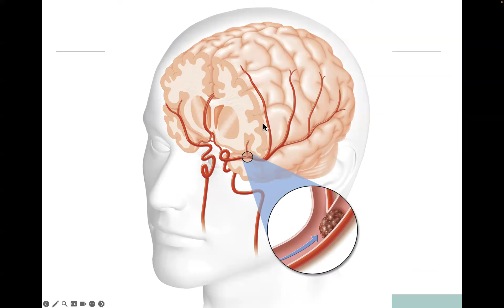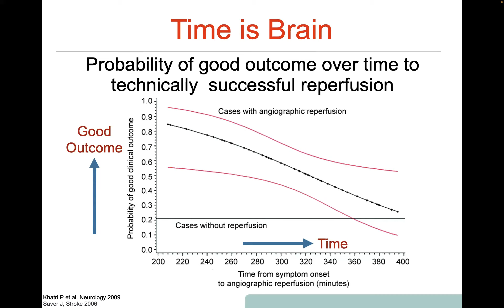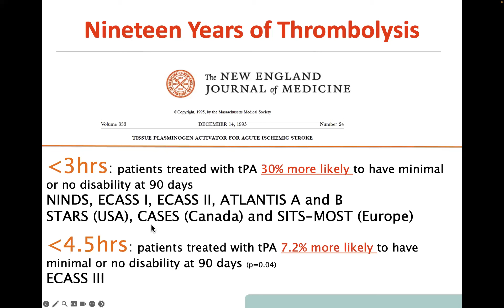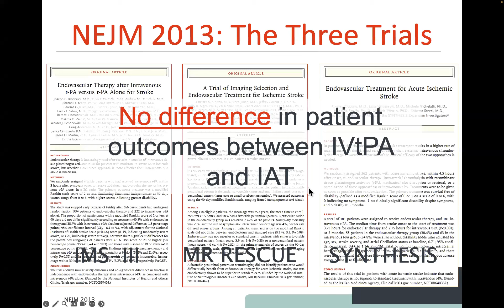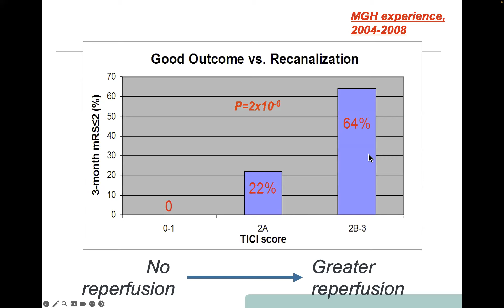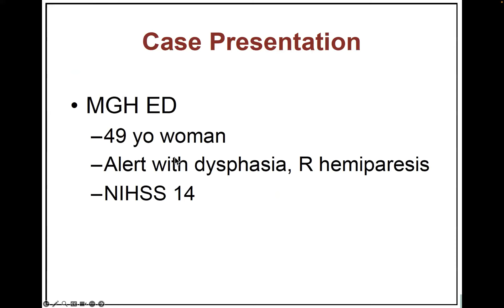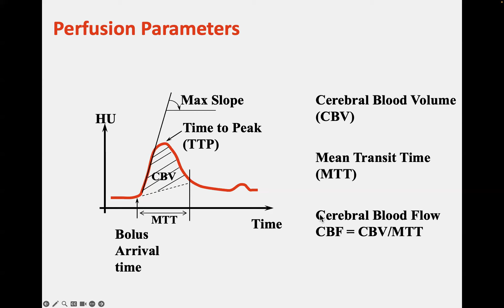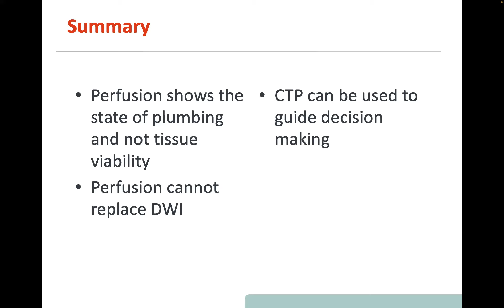imaging in Stroke 11 June 2023